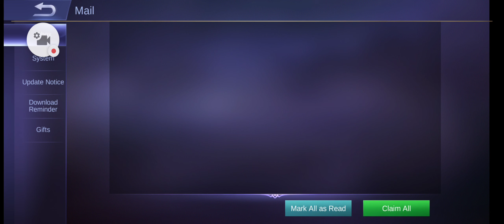Mobile Legends - The Road To The Legendary Skin